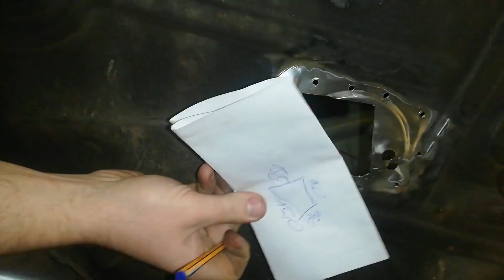Niedziela Druciarstwa-Mercedes W140-Druciarski remont Blacharski-Budowa Systemu Niezatapialnego CZ.2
Grupa MOTO MGR